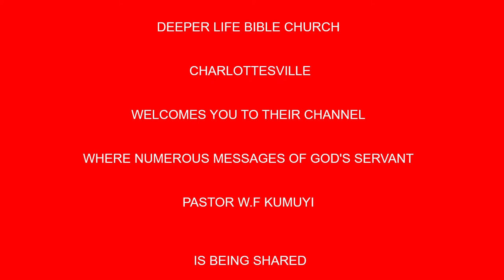Precepts for Workers and Ministers BY PAS W F KUMUYI